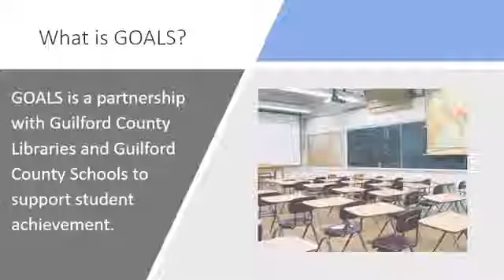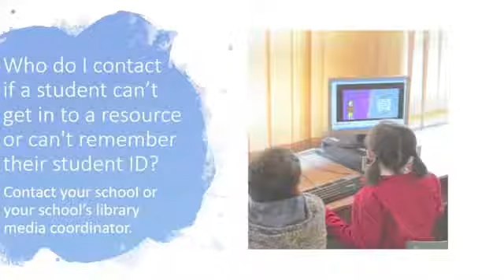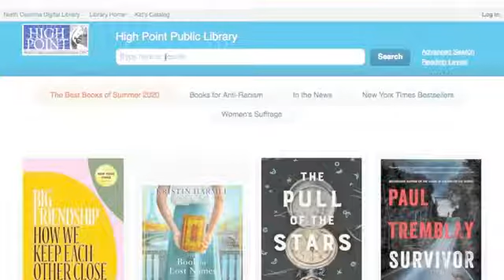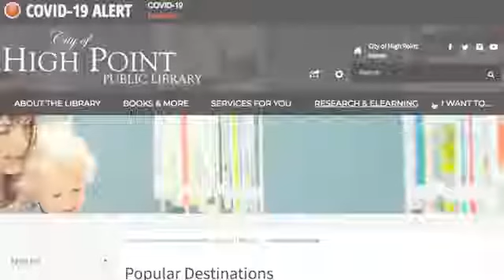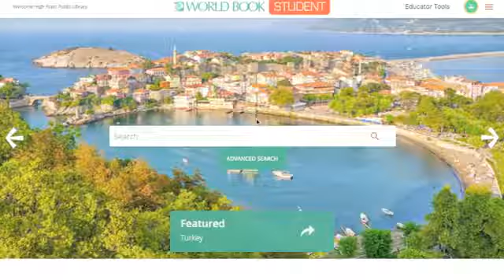High Point Public Library- GOALS Tutorial #1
Now every student enrolled in Guilford County Schools can use their GOALS card at the High Point Public Library. Watch this video to find out how to use your student ID as a library card number and where to find NoveList Plus (a readers’ advisory resource that offers read-alike suggestions for fiction, nonfiction, and audiobooks)​.